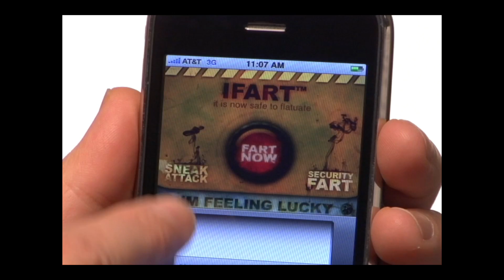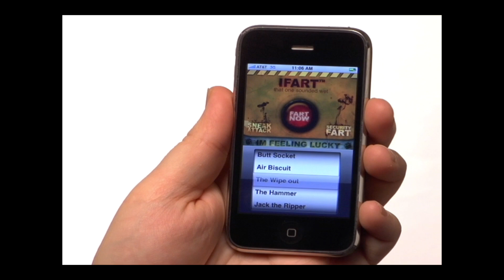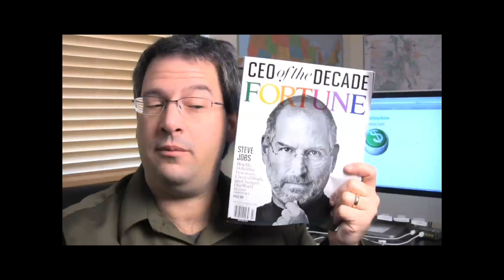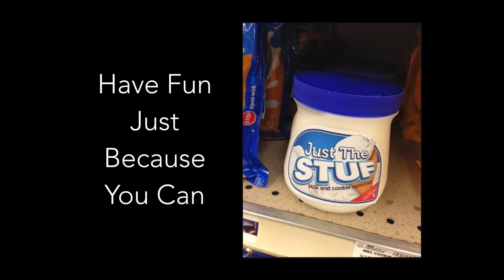Joel Comm at FunnyBizz Conference, San Francisco, 2016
Play: How taking risks opens doors to business success by Joel Comm

Joel Comm is NY Times bestselling author, professional keynote speaker, brand influencer and futurist. An expert on harnessing the power of the web, publishing, social media and mobile applications to expand reach and engage in active relationship marketing, Joel is a sought-after public speaker who leaves his audience inspired, entertained, and armed with strategic tools to create highly effective new media campaigns.